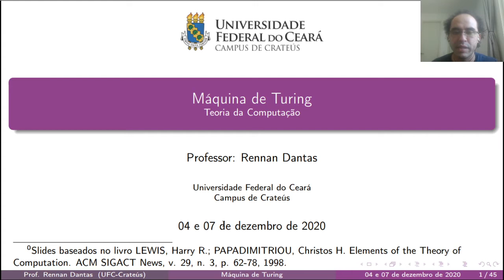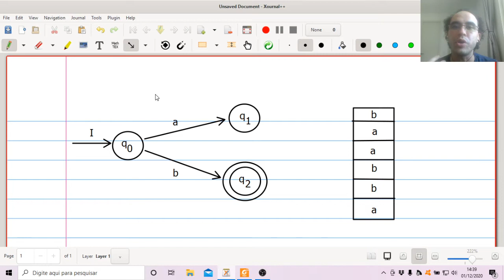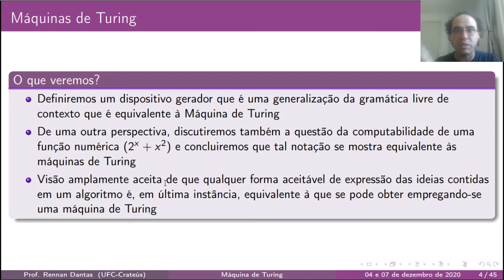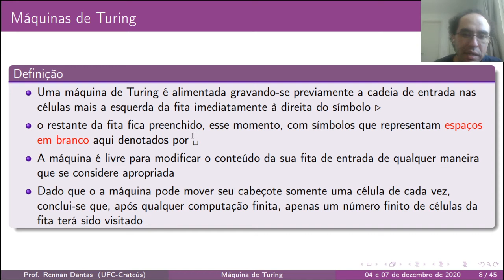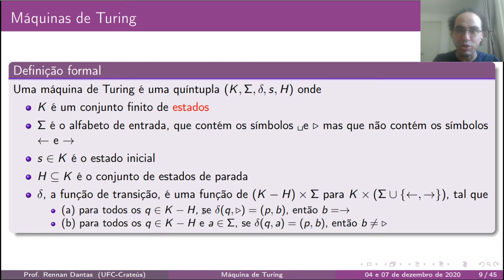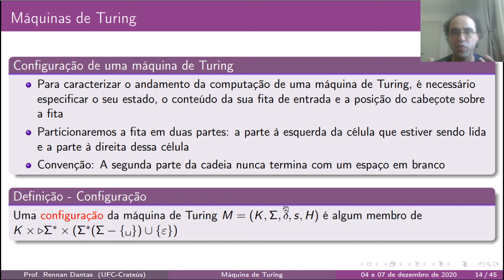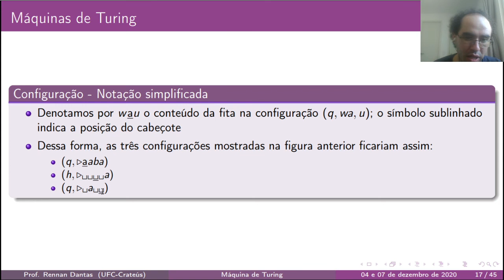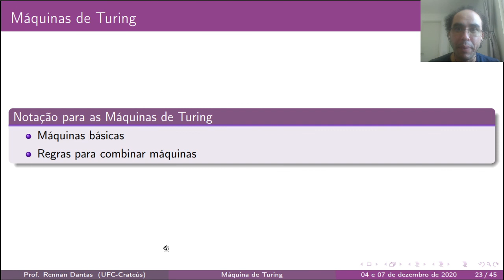Aula 2 - Máquinas de Turing - Parte 1